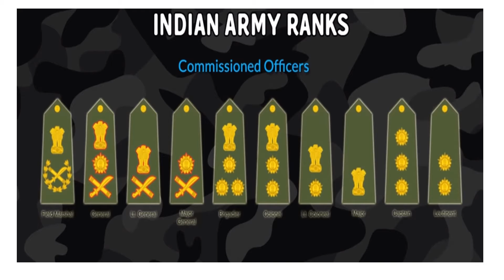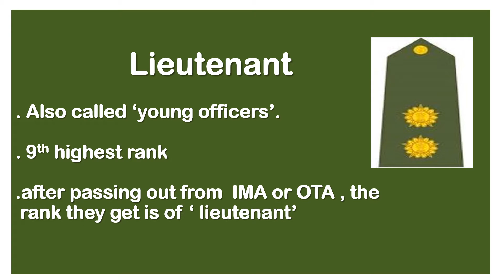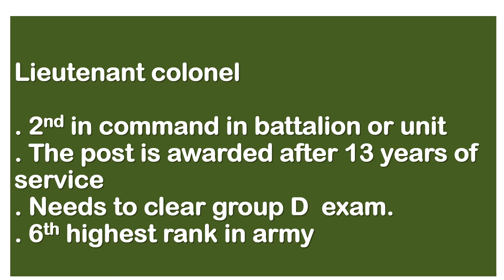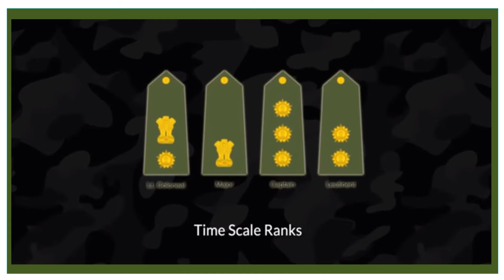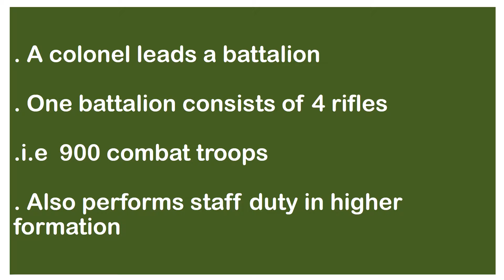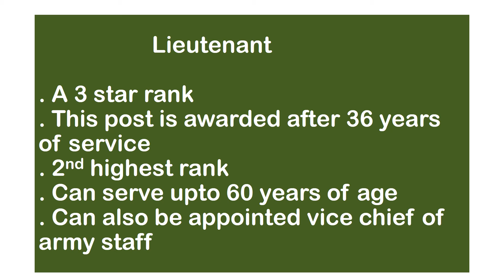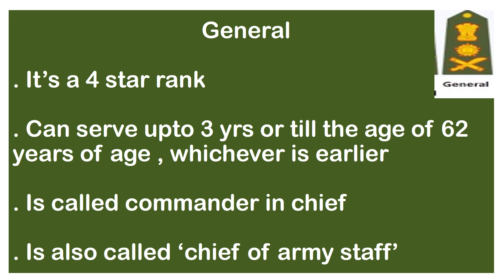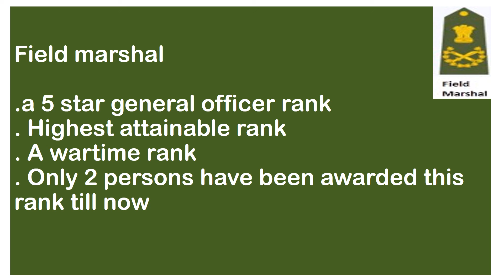Various Posts and Ranks in Indian Army | TENURE | SALARY | All Defence Exams 2020 | Gyanm Defence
An important video for Defence Examinations i.e. Airforce, Group X and Y, CDS, MNS, and NDA - In this video , various posts and ranks of Indian Army are mentioned for INFORMATION OF THE VIEWERS, must watch the full video.